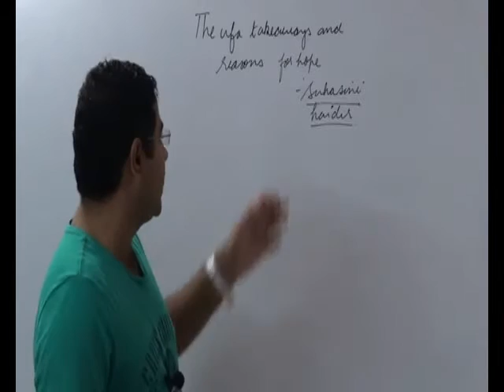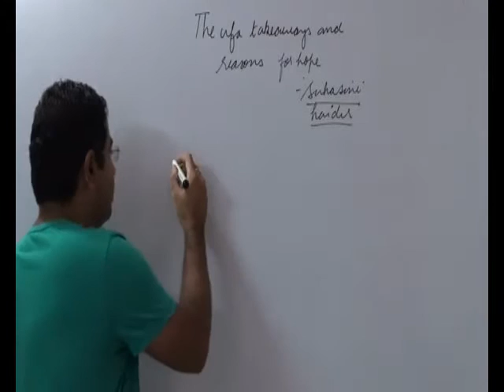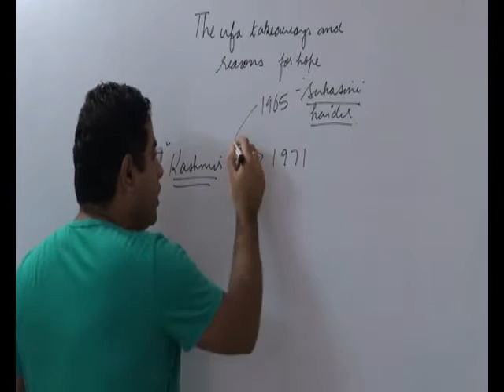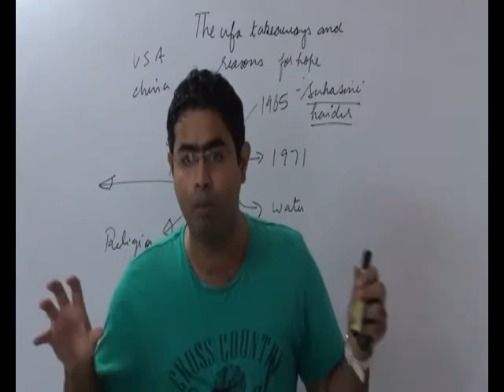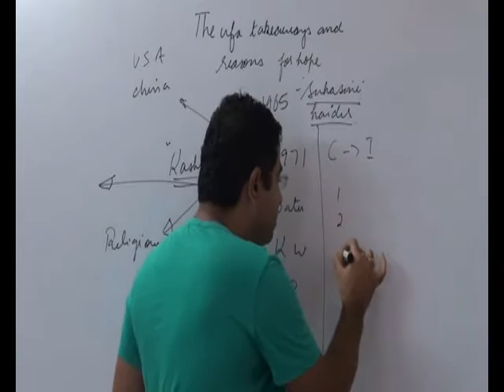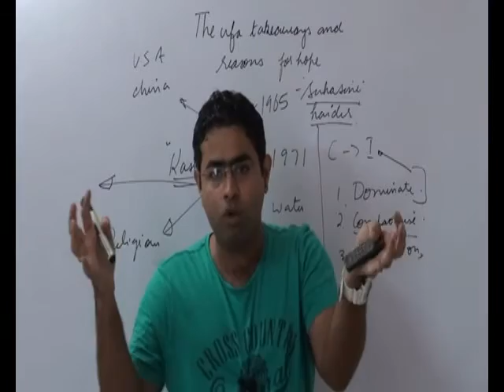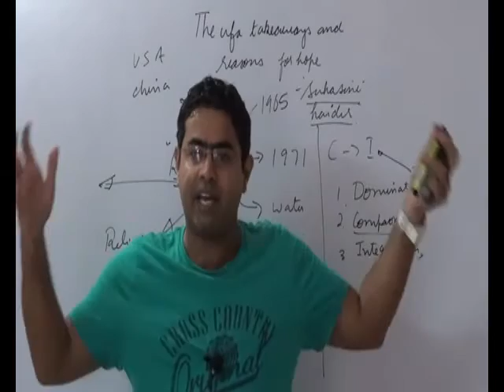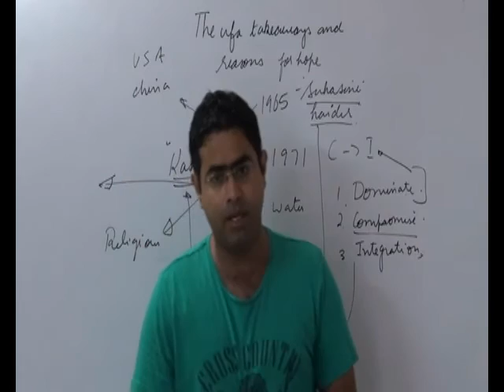pakistan and india relation | UPSC | EDITORIAL DECODE 11-7-15 | international relation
This tutorial deals with pakistan and india relation